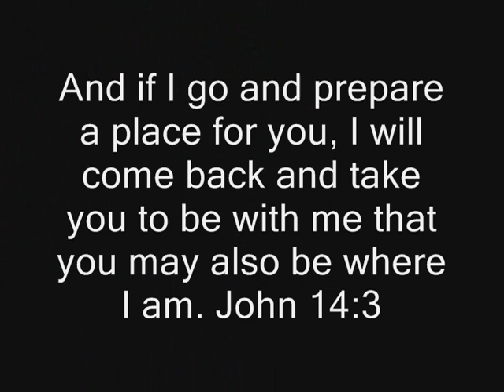Rise Again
Video clips from The Passion set to the song Rise Again by Dallas Holmes